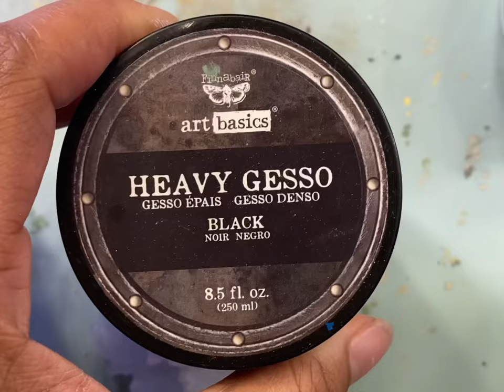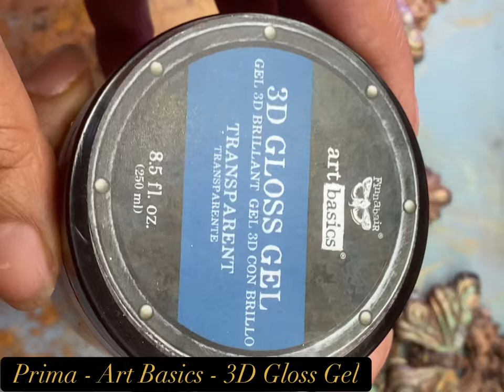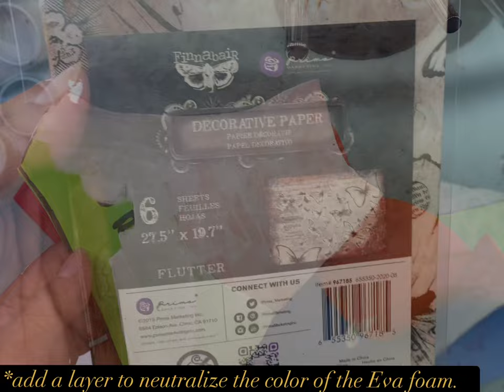Fae Queen Headpiece and Neck Armor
The Fae Queen Relic, has requested a unique headpiece and neck armour, come, watch me create it for her! The Queen loves collecting shiny things with her familiars, butterflies! This tutorial shows you how you can push the boundaries of your traditional Finnabair art products to create stunning detail work in character makeup and Cosplaying! All products used are listed below and I hope you all enjoy them!